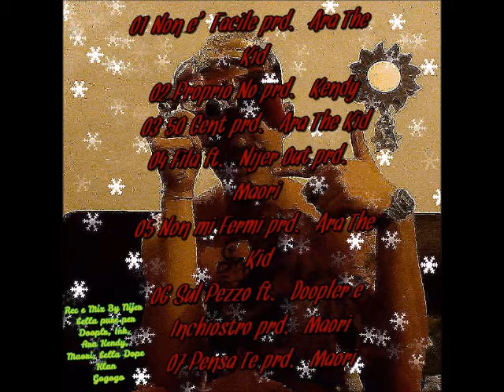Leo ft. Nijer Out - Fila (Prod. Maori)